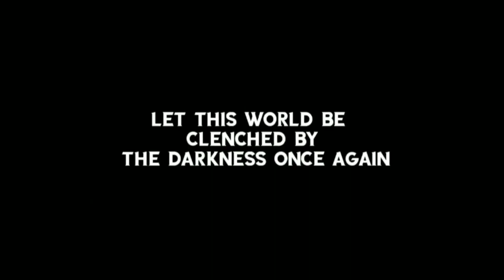Breakdown (Song Dreams By Anoxia)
Happy birthday 🎂🙌💥🎉
chrystal moon Maiden James

a dream that lead hot rod to belive there is still hope as the last surviving autobots are on the move. they set up camp from the storm as they where attacked by decepticon. The metrix of leadership leading hot rod to unlock is full power but darkness followed and made it's way out as well